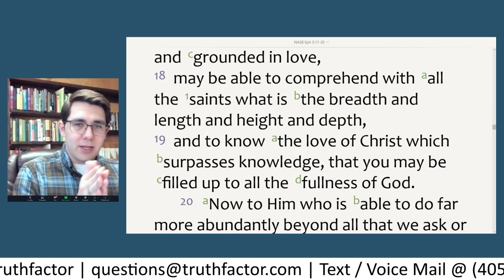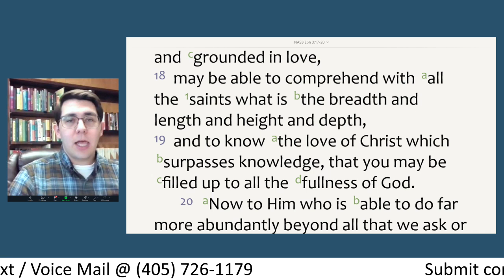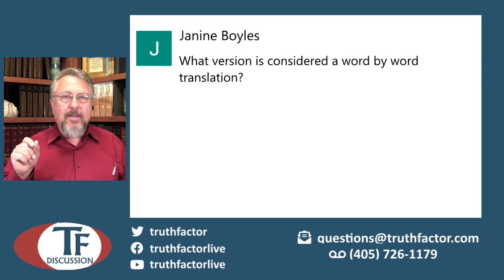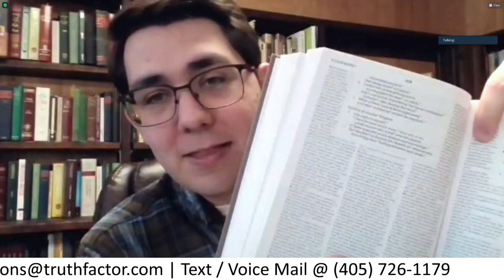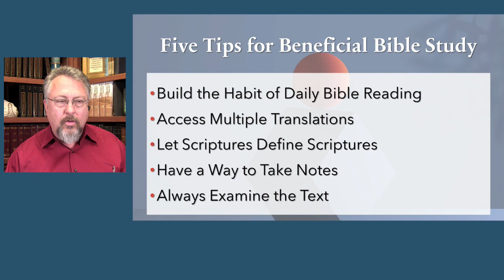TF Discussion - Episode 303 - Five Tips for Beneficial Bible Study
In this study, we will consider five tips for engaging in beneficial Bible study shared by our five hosts.

Do you have any Bible tips you would like to share?  If so, then go ahead and send them to us now to * * or share them with us during our live discussion.